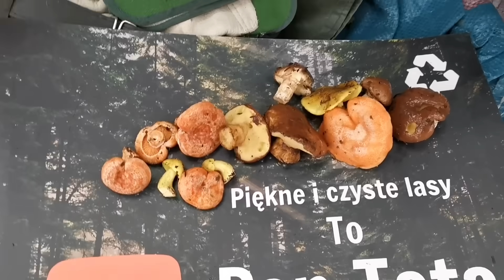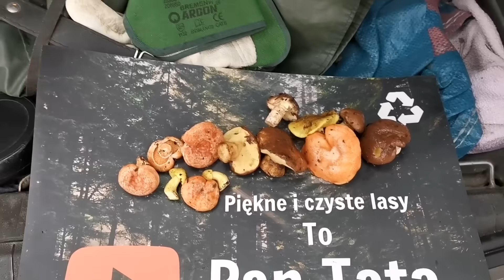Piękne młode Rydze, Maślaki, Zieleniatki a wybrałem się nad jezioro posprzątać.